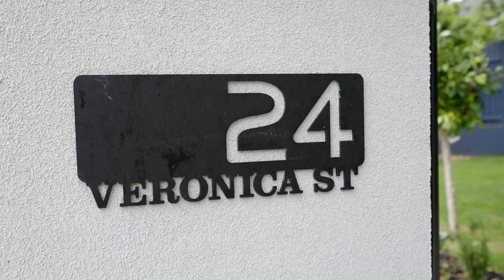24 Veronica Street BENTLEIGH EAST | Ray White Oakleigh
Epitomizing luxury with lavish dimensions and an exceptional indoor-outdoor flow, this brand-new home is set for year-round entertaining with its brilliant balance of space including three living zones and poolside alfresco entertaining.

Ideally matched to modern family priorities, the home's striking design delivers incredible functionality with the entry hallway passing via a carpeted study, powder room, laundry plus a formal lounge room that's additionally carpeted for comfort.

Parquetry flooring highlights the expansive kitchen, dining zone and family room whilst premium appointments include waterfall stone benches, 900mm Bosch oven, 900mm Bosch gas stove and Bosch dishwasher, along with a fabulous butler's pantry.

Extending the space out, sliding doors retract on two sides and open onto the covered alfresco entertaining space with a glass pool fence providing a clear view over the heated inground pool and child-friendly lawn space.

Adding further luxury, the home includes an upstairs rumpus room with covered balcony, along with five robed and ensuited bedrooms (guest bedroom on the ground floor) including a lavish master suite with balcony, dressing room and opulent dual vanity ensuite.

Incorporating the quality highlights of ducted heating/air conditioning, walk-in linen press, stone benches to all wet areas, LED downlights, high ceilings plus auto driveway gates and a double garage with internal access.

Walking distance to Coatesville Primary, South Oakleigh Secondary, St Bede's College, golf courses, The Links Shopping Centre and buses, whilst central to train stations, Chadstone Shopping Centre and Westfield Southland.
Photo ID required at all open for inspections.